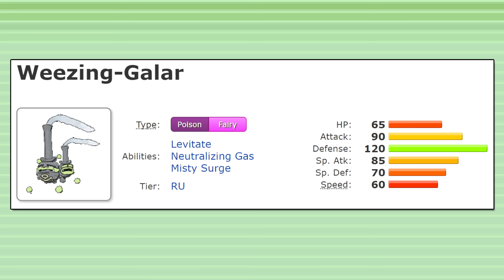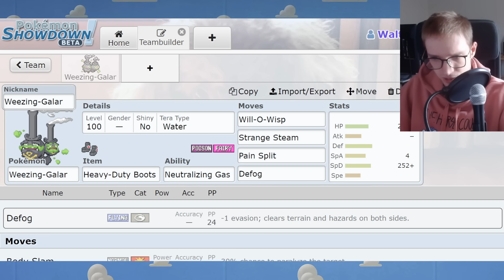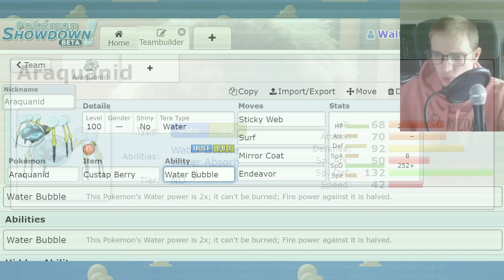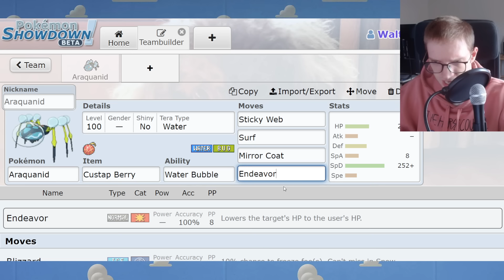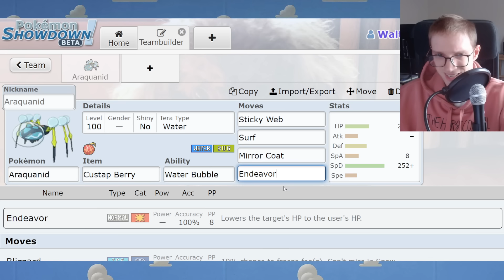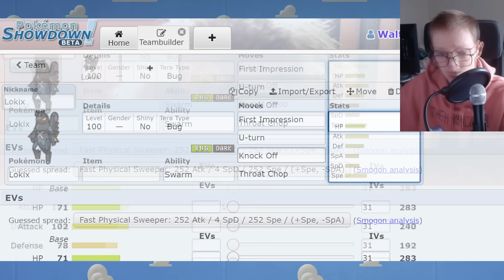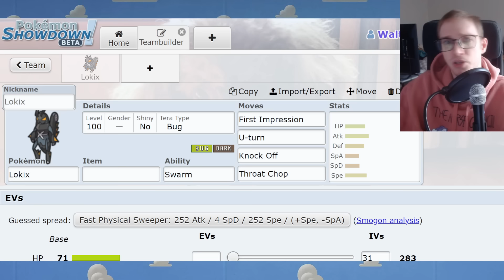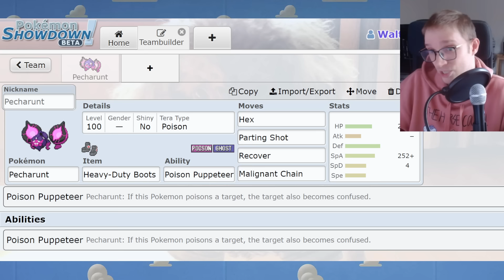These Unique Pokemon are Winning in Tournaments.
Horse Council Merch available until end of December.

Pokemon Competitive Singles is in an interesting state.

With recent Suspect votes on Kyurem and Gliscor resulting in no ban, it seems the metagame has finally settled quite a bit.

Players have looked to innovate and find new ways to handle top threats, leading to the rise of interesting Pokemon recently.

00:00 Intro
01:01 Weezing Galar
06:09 Araquanid
10:10 Lokix
13:47 Pecharunt's Poor Performance